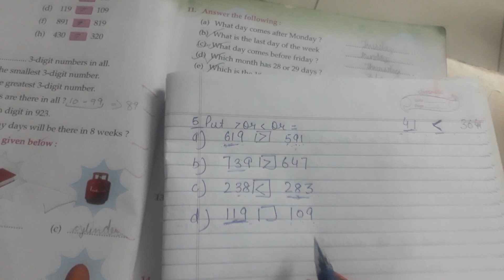Class 3rd ch 1 math